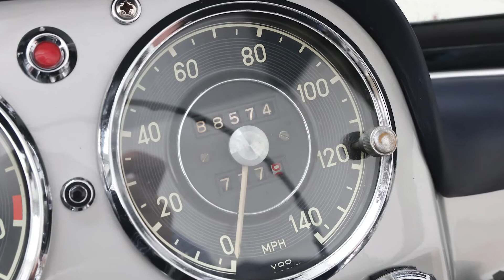Lux Classics Mercedes-Benz 190SL W121 (1961) Exceptional restoration RHD - SOLD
This vehicle is now sold.

AN EXCEPTIONAL SHOW-WINNING RESTORED RIGHT HAND DRIVE 190SL OUT OF A 40 YEAR LONG-TERM OWNERSHIP

DATE OF MANUFACTURE: 1961 | COLOUR: SILVER GRAY METALLIC DB180 | INTERIOR TRIM: BLUE LEATHER

MODEL HISTORY & PRODUCTION
In 1954, Mercedes displayed a concept version of the 190SL at the New York Auto show alongside the 300SL ‘Gullwing’. This concept came to market in 1955 as the 190SL.

A more approachable, less intense sports car compared to the record-breaking 300SL Gullwing. While the 190SL featured a carburetted 1.9 litre in-line four cylinder engine compared to the 300SL’s direct-injected 3 litre slant six, they shared basic engine design, suspension system, and level of detail and craftsmanship which defined Mercedes-Benz.

The new engine, which shared the same bore and stroke of the 300SL, was paired with dual Solex carburettors and produced 120 horsepower. This powerplant was mated with a fully synchronized 4-speed transmission which sent power to the rear swing axle. The 190SL implemented the same suspension systems as the 300SL, albeit with a more stable low pivot point assembly, affording it confident handling and drivability without the tail-happy nature of the 300SL Gullwing.

The 190SL is immediately recognisable as a Mercedes-Benz, featuring dramatic curves and restrained use of brightwork that defined this era. Many styling cues are borrowed from the 300SL, notably the massive three-pointed star in the grille, head lamps, bumpers, dash, early 1955 190SL bucket seats and ‘eyebrows’ over the wheels.

While the 190SL did not quite offer the performance of other sports cars of the era, the impeccable quality and attractive styling made the 190SL a massive success – selling 25,881 units before production ceased in 1963. Many of these models were delivered to the United States, where its driving demeanour and elegant styling were highly valued.

Nevertheless the factory did offer an option for the casual weekend racer: a Rennsport packaged 190SLR, which included options of an aero screen, cut down doors which one could convert and bumpers removed to reduce weight. A Rennsport derived 190SL participated in the Mille Miglia, hence its eligibility today. Other notable achievements include a 1956 Macao Grand Prix victory for Doug Steane, and Mr W. Sulke’s SLR won the 1958 Rally of Hong Kong.

The 190SL is an important part of the culture of small roadsters in the 1950s, as it demonstrated how luxurious the platform could be. Now much sort after and highly collectable due to its unmistakeable ‘Style and Beauty’.

THIS ACTUAL CAR
This Mercedes-Benz 190SL, treasured by its 40 year long-term owner was initially used as an every day car, then after being parked up in the barn became the subject of a two year no-expense-spared restoration.

It received a well documented component off restoration with every sub-assembly stripped and rebuilt with the assistance of a marque specialist. In one of the most popular and recognisable Mercedes-Benz colour schemes, the Silver Gray Metallic with Dark Blue leather finishes this 190SL nicely.

Currently in preparation for sale, but interested parties are invited to view and review the history and provenance to hand.

This 190SL is now in the hands of marque specialist Parry Chana at Lux Classics. It will come with further run down miles and any final service completed as part of the sale.

This vehicle will represent a good acquisition opportunity for a collector, investor or first-time classic car buyer, as being a most desirable model, reminiscent of the much valued 300SL Roadster and Gullwing coupe. It’s available for viewing in the UK near Stansted Airport on an appointment basis.

WARRANTY & FINANCE AVAILABLE